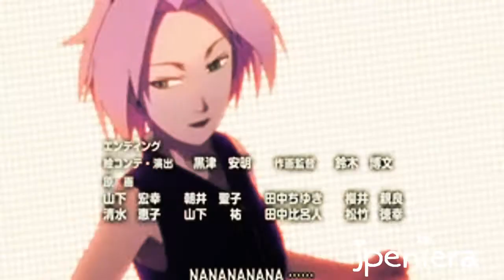NaruSaku: Step Up Trailer [Happy B-Day JANinja109]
Please Read

HDness!!!

I know I'm a day/couple hours early on this but I wanted to get this uploaded here. But dun kill me for uploading this a wee bit early.

I haven't made a trailer for so long so here ya go. This trailer was somewhat difficult for me to do but hey I enjoyed making it ^.^

Also.

HAPPY BIRTHDAY SHAWN!

Hope you enjoy this, it was either I was gonna make a trailer of a small video for you but decided to make a trailer instead xD *ish too lazy to make a small video*. I couldn't stay up until 12 to upload it cause of school and I uploaded this early just incase I forgotz.

So remember people go to his channel and spam it with Happy Birthday's. Now time for bed bed *falls over* I'm almost dun with my first SasuNaru video, I need only 3 more subs so I can post the video.